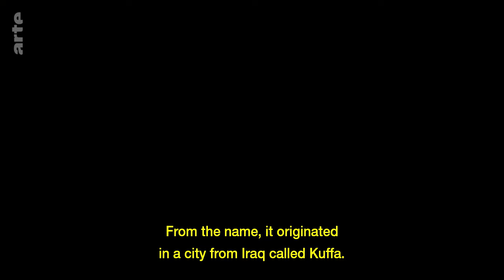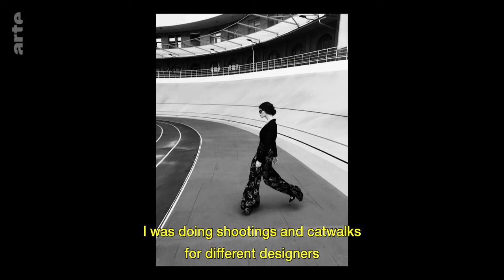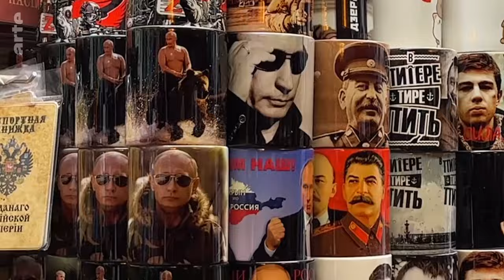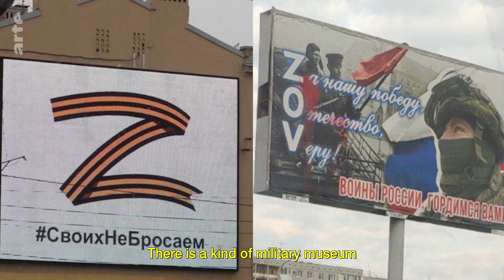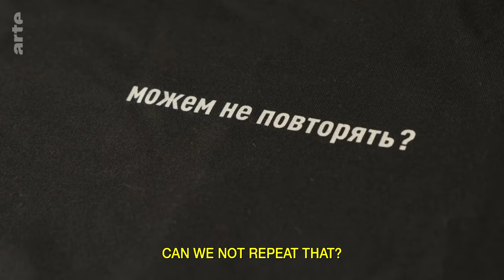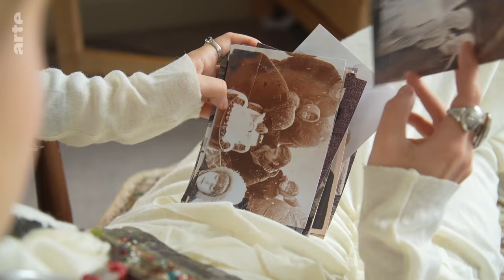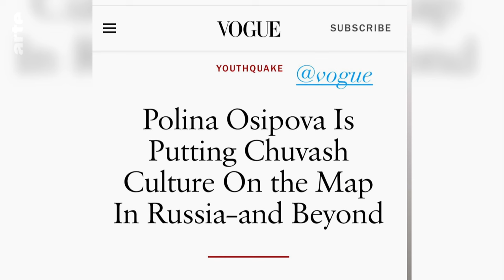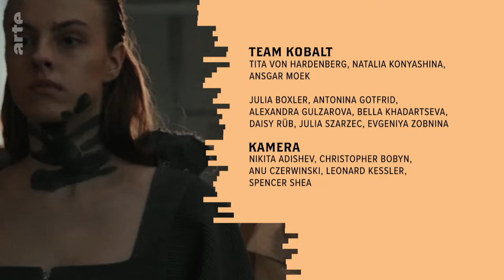Fashion as Identity | Tracks East | ARTE.tv Documentary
Through our clothes, we assert our identity and our convictions and take part in the debates that drive our society. The decision to wear or not to wear becomes political. In this episode, Tracks East takes an in-depth look at the political dimension of fashion.